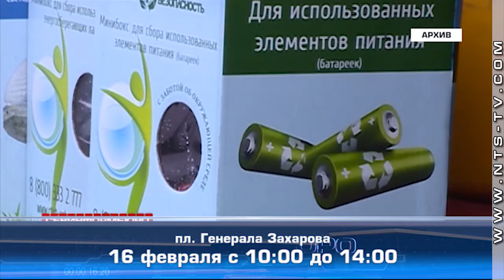На Северной стороне Севастополе проведут сбор опасных отходов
Мобильный пункт по приему на базе автомобиля будет работать с 10:00 до 14:00. На безвозмездной основе принимаются пластик, стекло, батарейки, макулатура, медицинские отходы, ртутные лампы и другие ртутьсодержащие приборы и изделия, градусники, аккумуляторы, оргтехника.